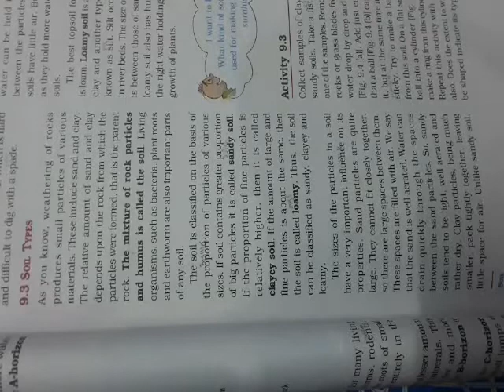Ncert class 7th science chapter 9.2 soil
Ncert class 7th science chapter 9.2 soil in hindi explanation